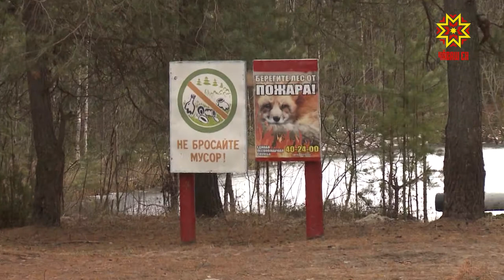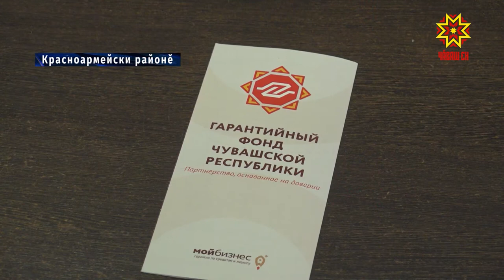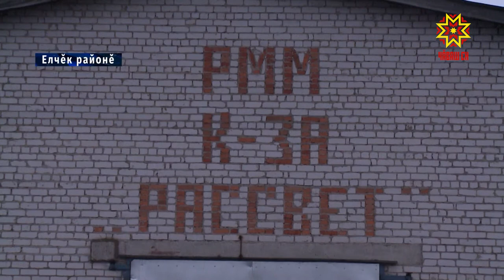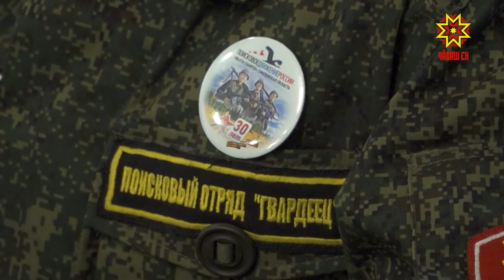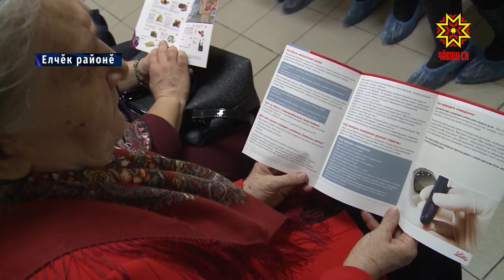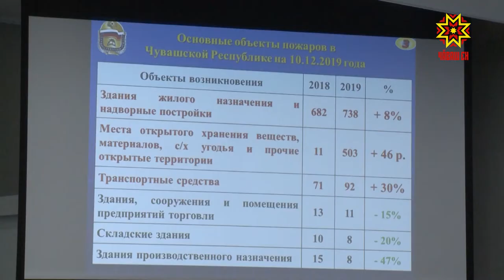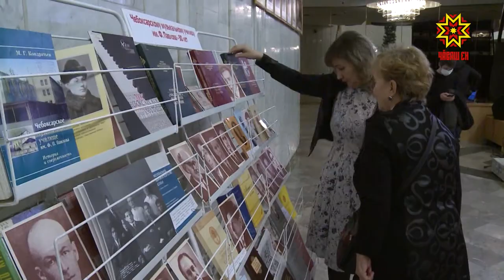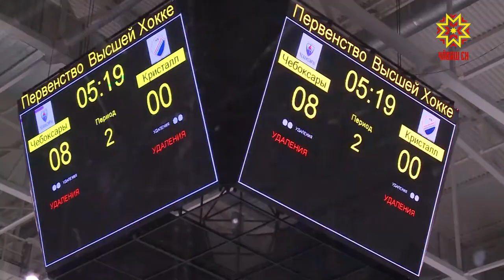Информационная программа "Эрне". Выпуск 13.12.2019